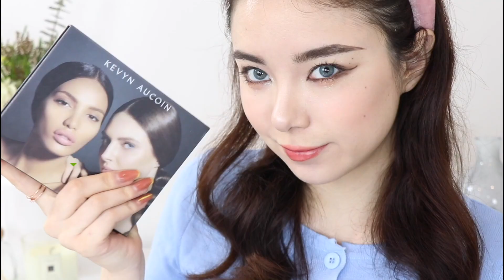🍵又纯又欲的茶艺妆 vs 手撕茶妹妆😈 你更爱哪个？还有绿茶的睫毛精的秘诀 ！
🧡我的其他社交平台：
YouTube | B站 | 微博 | Ins｜小红书：Acatpage
小红书：A Cat’

Product list：

25hr lasting foundation
100Ivory

Prisme libre powder

Brow zings palette

Perfect dairy完美日记
小狗盘

Lily lashes
Lash curler

Fasio
Lash base

Etdius 艾杜纱
睫毛膏

Retract eyeliner 10

三色修容盘

奈玑子
高光腮红霜色盘 奶芋蛋糕

Blush stick Love craft

Thinlizzy
Lip liner Boomshell

Rainology雨哥
唇霜丝绒唇釉103

Pat McGrath
Lip gloss Flesh fantasy

Girlcult
腮红膏 冥王比星

Kevyn Aucoin
Contour book

Ultra satin lip Chola

美瞳
Idol Lens
Desire ocean blue